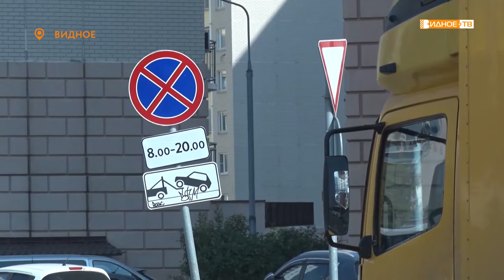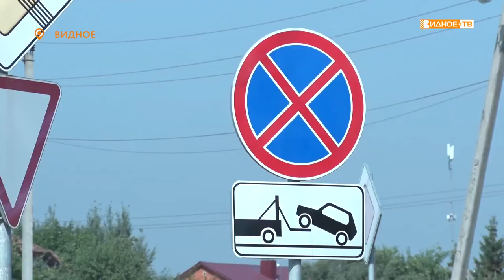ПАРКОВКА ЗАПРЕЩЕНА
Члены Общественной палаты Ленинского городского округа инициировали рейд по выявлению большегрузного транспорта, припаркованного в новой жилой застройке.

Водители грузовиков облюбовали крупные микрорайоны города Видное - мешают проезду легковых автомобилей и занимают парковочные места